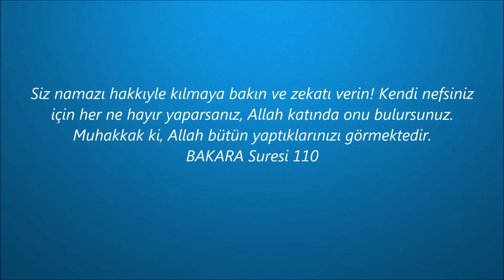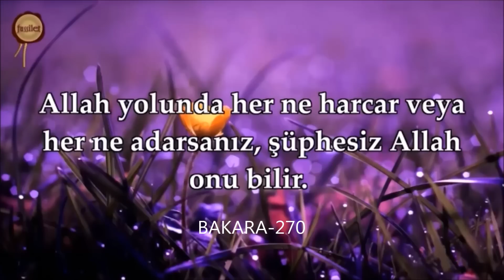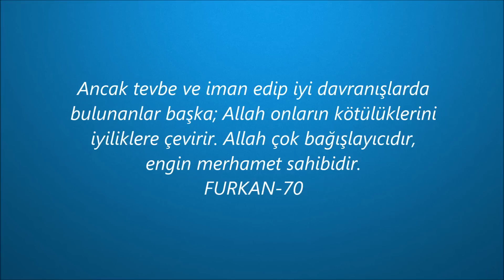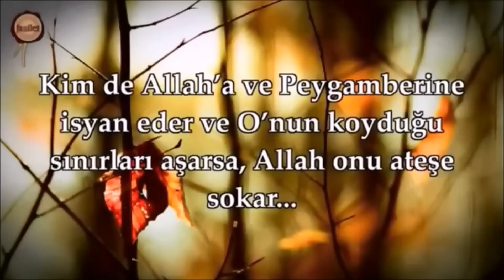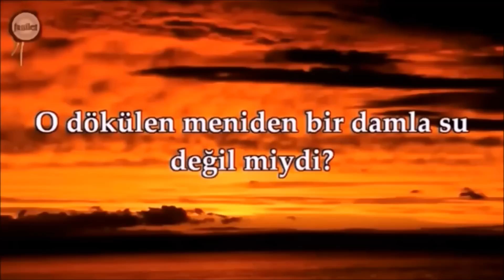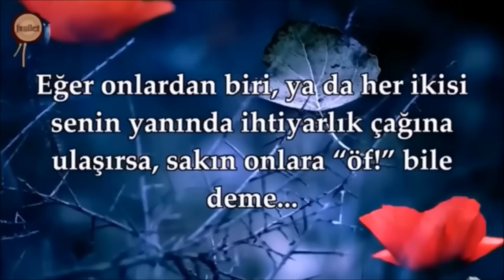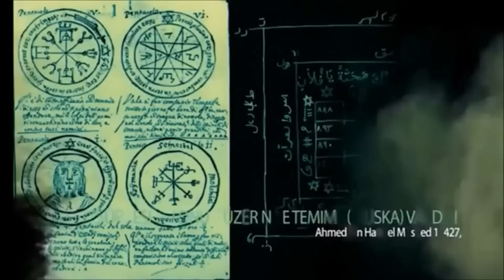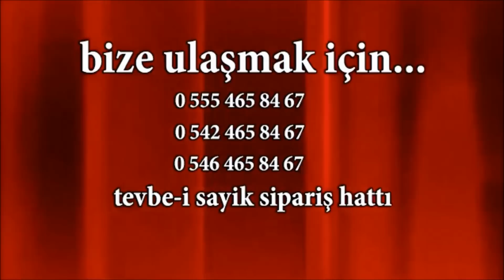ŞEYTAN HARİTASI PARANORMAL OFİS 923 "Tevbe-i Sayik" MEHDİYİM DİYEN GENÇ ve MUSALLAT DUASI